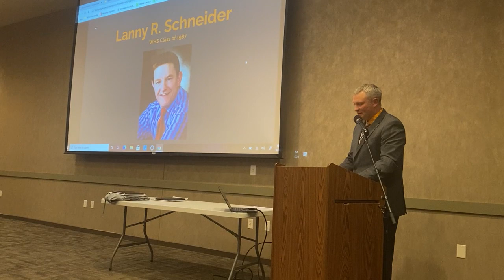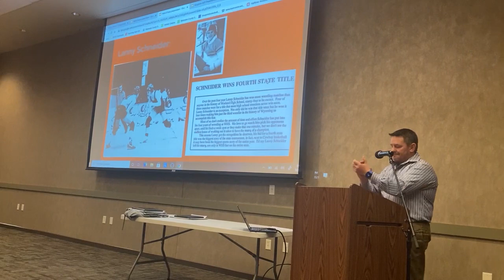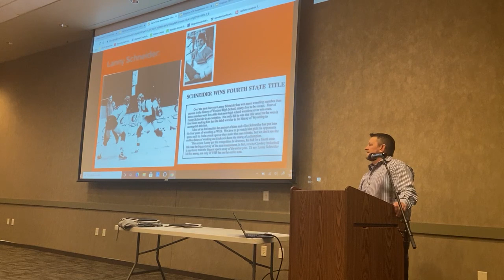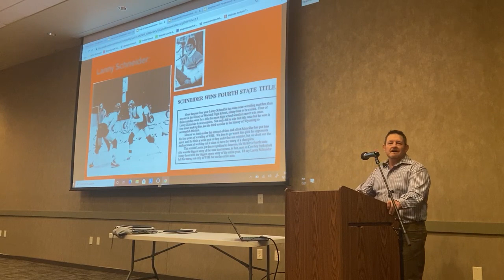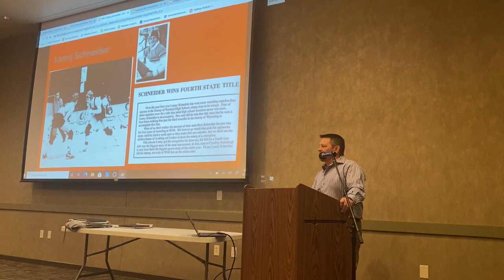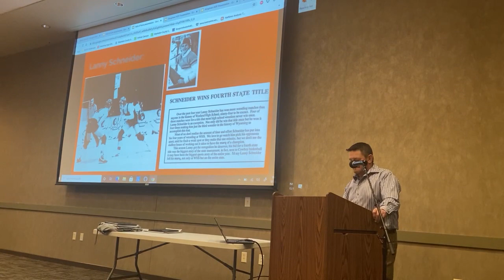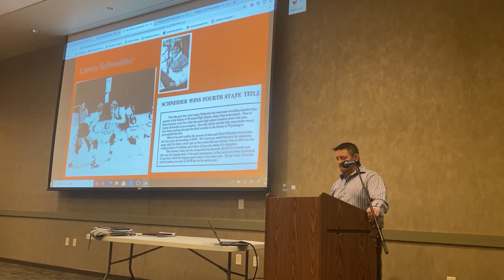2021 WHS Hall of Fame: Lanny Schneider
The Worland High School Hall of Fame Class of 2021 had six inductees:  Cindy Bower, Gerald Geis, Cathy Groshart, Rick Hake, Ray Krogman (presented by Robert Korenke), and Lanny Schneider.  Here are their acceptance speeches!